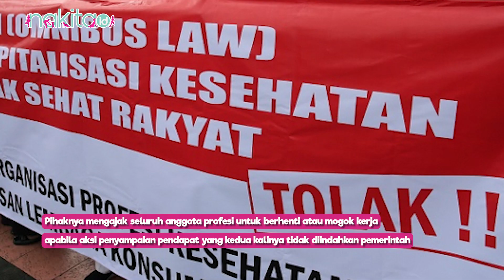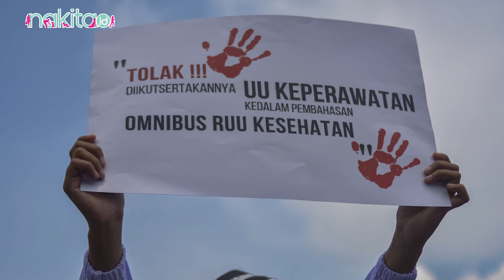Nakes dan Tenaga Medis Bakal Mogok Massal 14 Juni 2023 Tolak RUU Kesehatan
Nakes Bakal Mogok Massal 14 Juni 2023 Tolak RUU Kesehatan

Tenaga kesehatan dan dokter berencana untuk melakukan aksi mogok massal, sebagai bentuk penolakan pengesahan Rancangan Undang-Undang (RUU) tersebut. Pasalnya pengesahan RUU Kesehatan dinilai berpotensi mengkriminalisasi tenaga kesehatan dan dapat membahayakan masyarakat secara umum karena tidak mendapatkan layanan kesehatan yang maksimal.

ADVERTISING